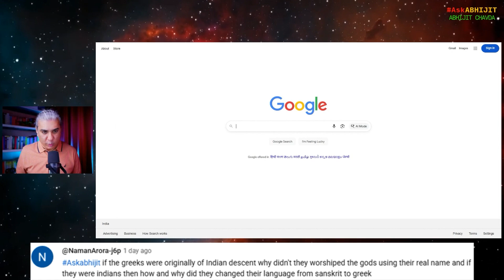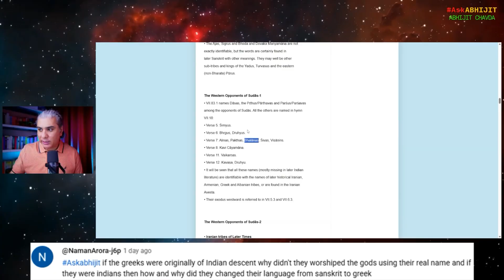India - Greece: How Do Languages & Religion Evolve?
From Episode 282 of AskAbhijit (livestreamed on August 3-, 2025).

My books:

Dark Stars to Black Holes: The 250-Year Journey from Impossible Idea to Nobel Prize (The Black Hole Chronicles Book 1)

The Happiest Thought: How Einstein’s Daydream About Falling Became the Path to Black Holes (The Black Hole Chronicles Book 2)

Borrowed Time (Mirrors of Maya Book 1)